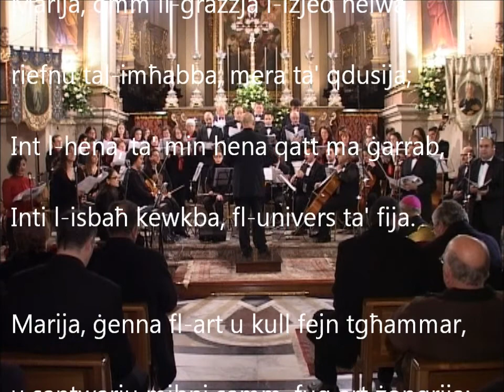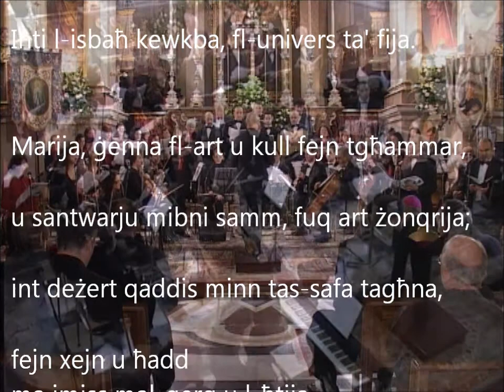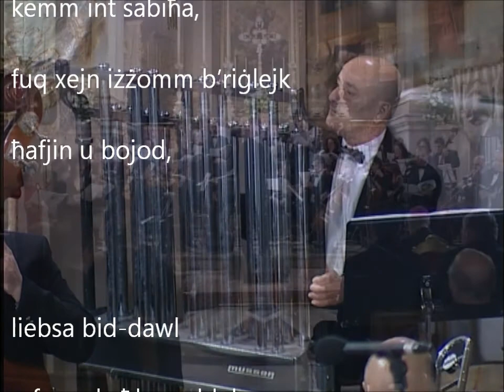mater mirabilis finale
Mill-Oratorju MATER MIRABILIS, versi ta' John Buttigieg, mużika ta' Tony Pace, inizjattiva tal-Konfraternità Beata Verġni Marija ta' Lourdes (Qrendi) imtella' fil-Knisja Parrokkjali tal-Qrendi nhar l-14 ta' Frar 2009, f'għeluq iċ-ċelebrazzjonijiet biex jitfakkar il-150 anniversarju mid-dehriet tal-Madonna ġewwa Lourdes fi Franza. Narraturi: kitarra David Pace, kontralto Alexandra Borg; Kor Sine Macula Safi, direzzjoni mużikali Tony Pace.